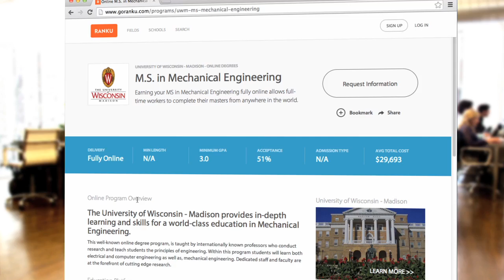Fearless Founders: Meet Kim Taylor of GoRanku.com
A new crop of brilliant female founders is changing the game. Smart and stylish, they are creating innovative ways to shop, consume, share, and analyze. From useful apps to wearable tech and unique e-commerce concepts, these startup founders and CEOs are becoming increasingly more influential. GLAM checked in with some of our favorites to hear about their career paths, struggles, studies, and more. These are the women to learn from. They are the perfect role models for young girls charting their course and reminders of why science, technology, engineering and math matter. Together they have proven that coding is cool, science is sexy, and STEM never goes out of style. Watch and learn.